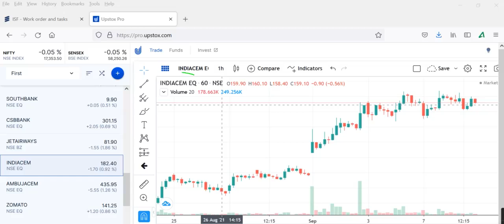INDIA CEMENTNDIA CEMENT Share Analysis , INDIA CEMENT Stock , INDIA CEMENT Stock